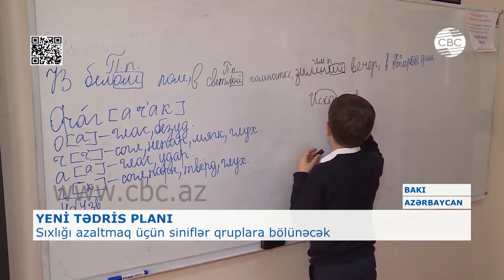SİNİFLƏR QRUPLARA BÖLÜNƏCƏK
Xüsusi karantin rejimi dövründə ümumi təhsil pilləsi üzrə 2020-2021-ci dərs ilinə aid tədris planları təsdiq edilib. Nazir Emin Əmrullayev bununla bağlı əmr imzlayıb. Tədris planına əsasən, ümumi dərs məşğələləri I-IV siniflərdə sentyabrın 15-dən əyani və distant formada, V-IX siniflərdə sentyabrın 15-dən distant, oktyabrın 1-dən əyani və distant formada, X-XI siniflərdə isə sentyabrın 15-dən distant, oktyabrın 15-dən əyani və distant formada başlayır.
Şagirdlərə əyani formada tədris olunmayan mövzular teledərslər və “Virtual məktəb” platforması üzərindən Microsoft Teams proqramı ilə keçirilən dərslər vasitəsilə tədris olunacaq. Həmçinin, sıxlığın azaldılması üçün əyani dərslər keçirilən zaman siniflər qruplara bölünəcək, şagirdlər arasında ən azı 1 metr yarım məsafə olması təmin olunacaq.
Nazirlik yoluxmadan ehtiyat edərək övladını məktəbə göndərmək istəməyən valideynlərlə bağlı məsələyə də aydınlıq gətirib. Belə valideynlər məktəb rəhbərliyinə yaxınlaşaraq xüsusi iltizam formasına qol çəkməlidirlər.